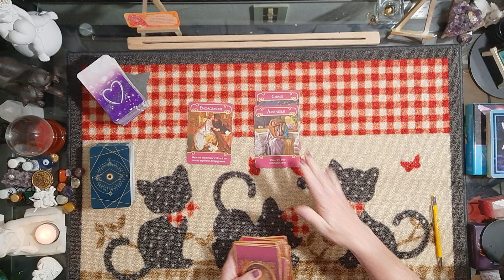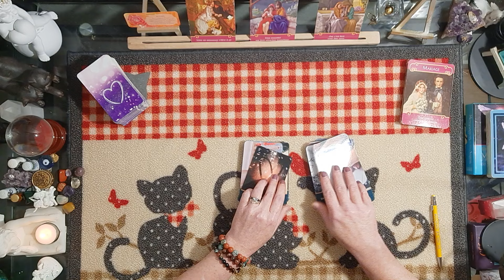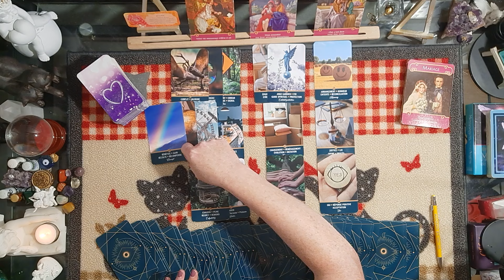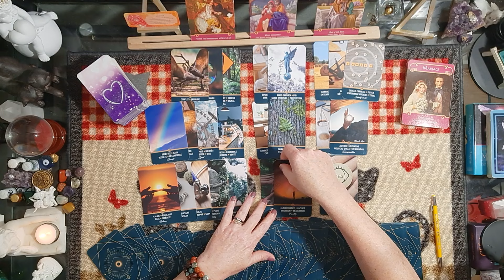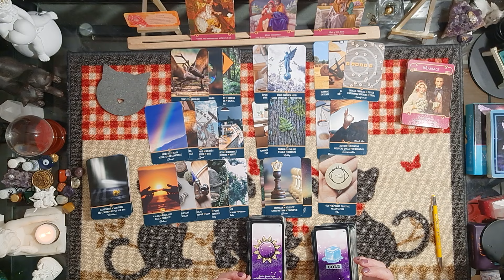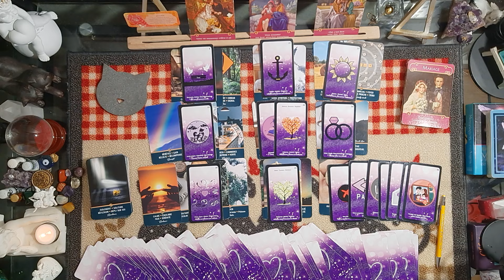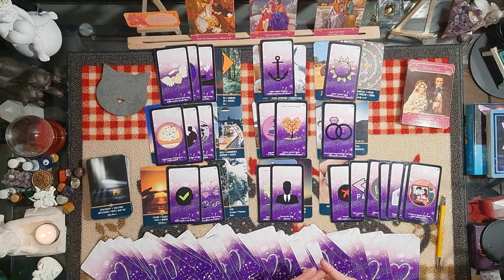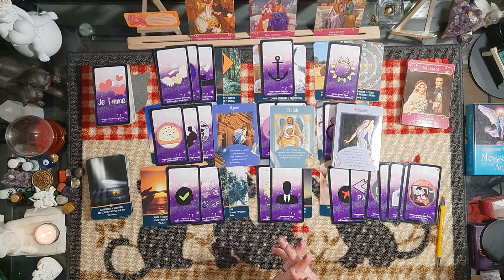Gémeaux ♊ 9 au 15 septembre 2024 - Cette personne prend conscience de sa jalousie maladive